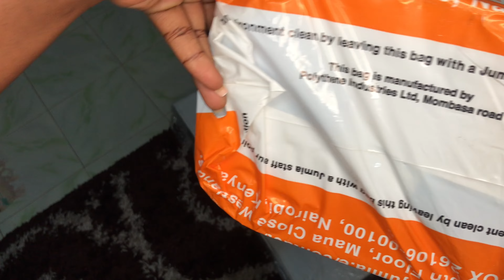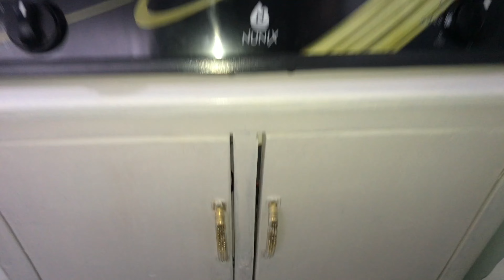VLOG❤️: HOUSE UPDATES|UNBOXING APPLIANCES|SHOPPING HAUL